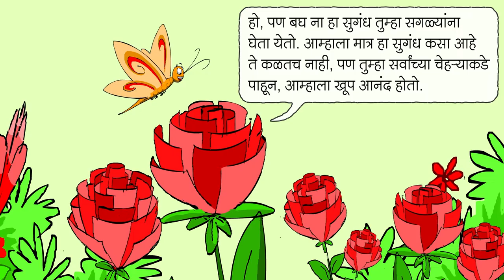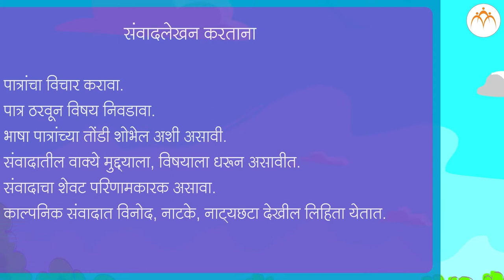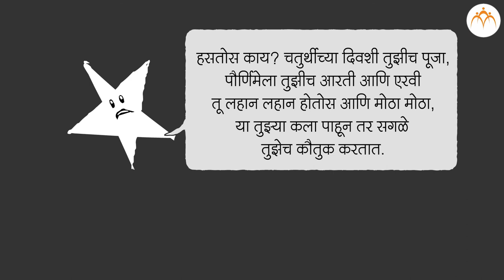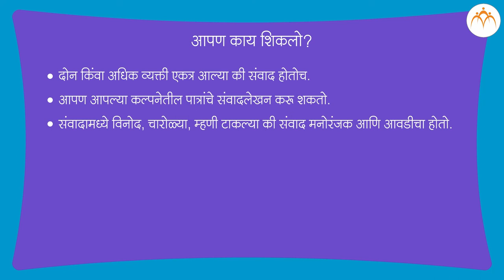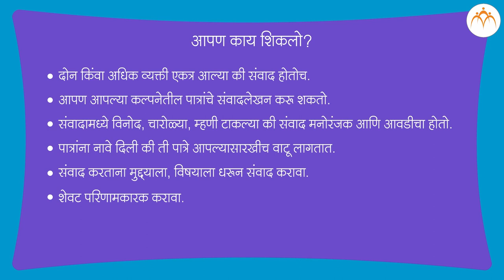आम्ही संवाद करतो | ४ थी